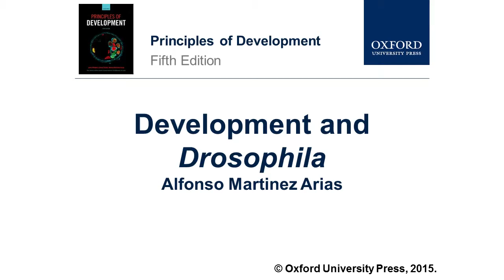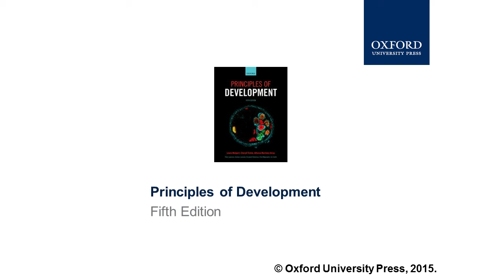Alfonso Martinez Arias on Development and Drosophila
Principles of Development co-author, Alfonso Martinez Arias, talks about development in the model organism Drosophila.